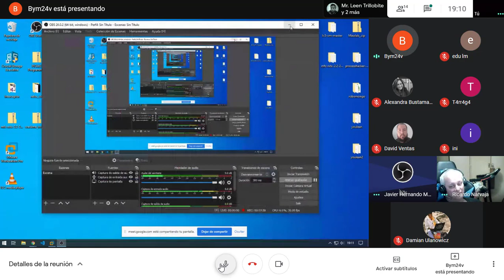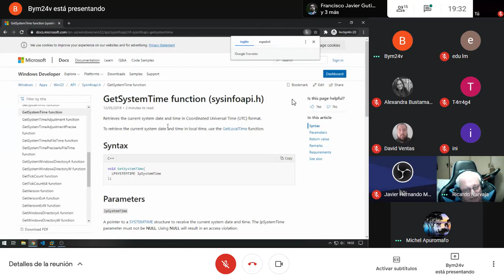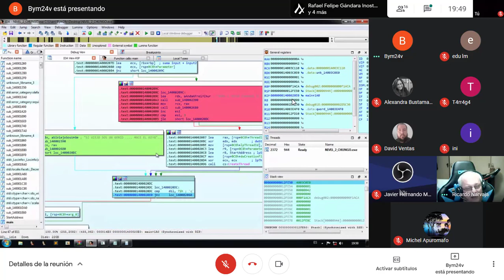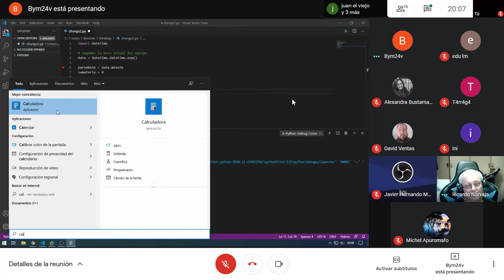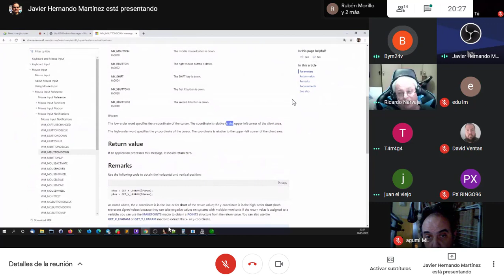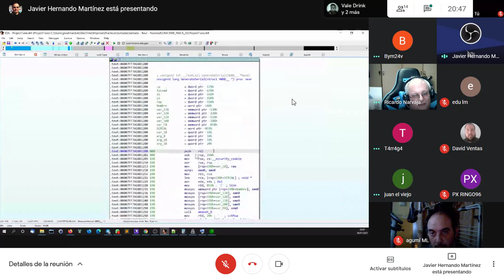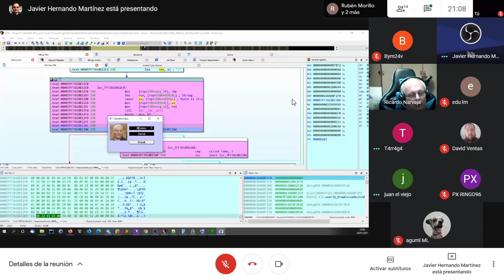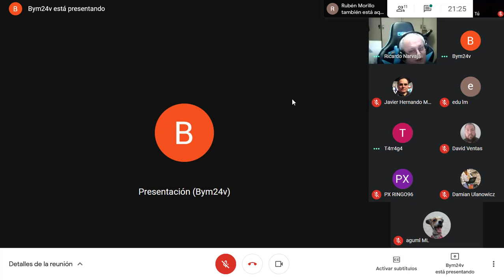Juntada extraoficial 30 enero 2021 repacked by softdat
Juntada extraoficial 30/1/2021